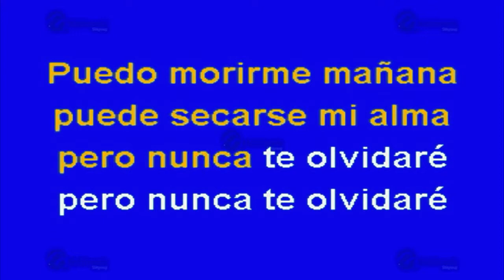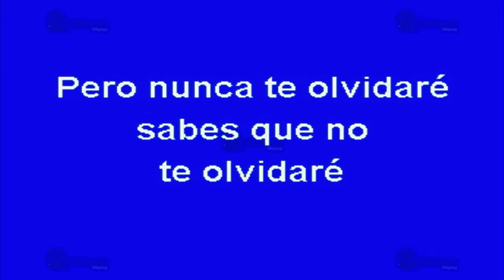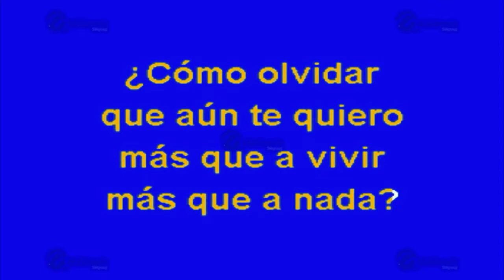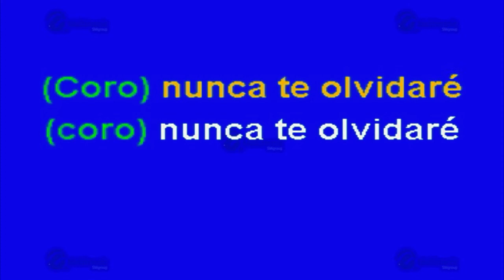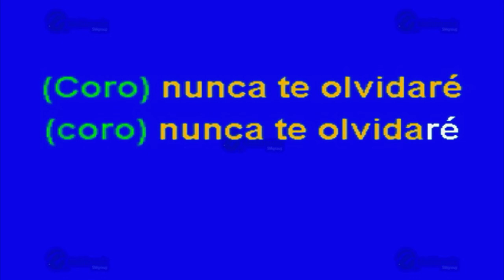Nunca Te Olvidaré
Éxito de: El inspector de la Salsa (solo Como Referencia)